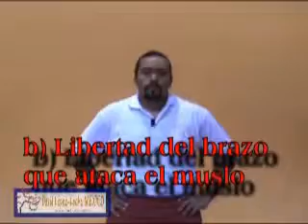Tec 6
Tec